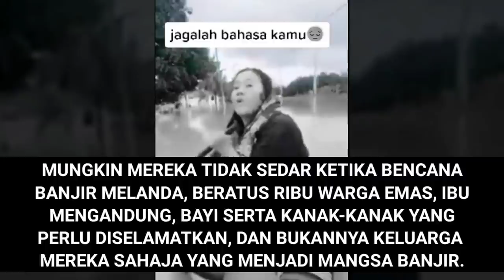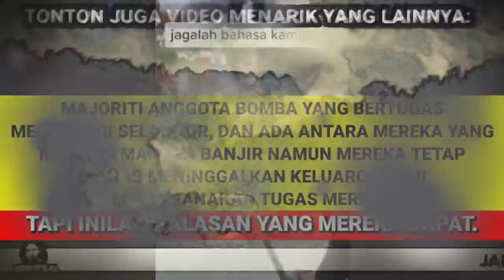Anggota BOMBA di herdik.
Anggota BOMBA di herdik. segala usaha anggota bagai tak dihargai apabila adanya manusia macam ni.